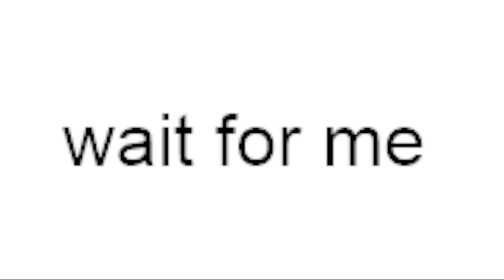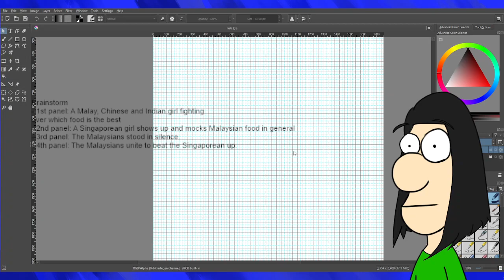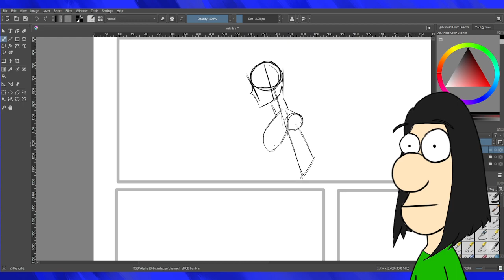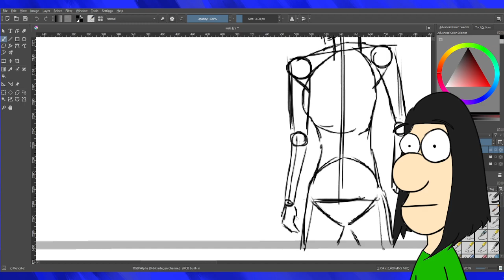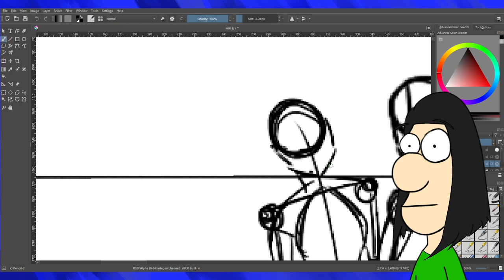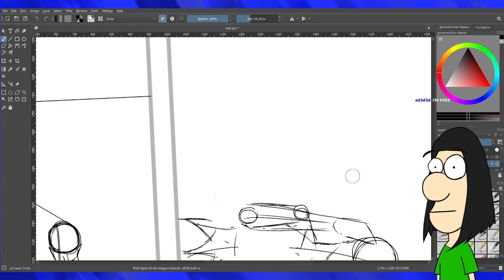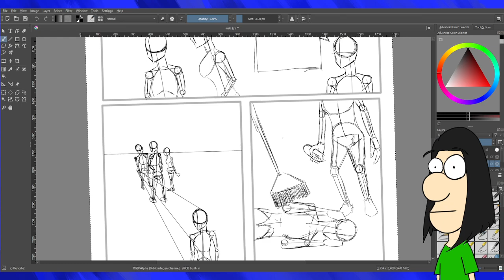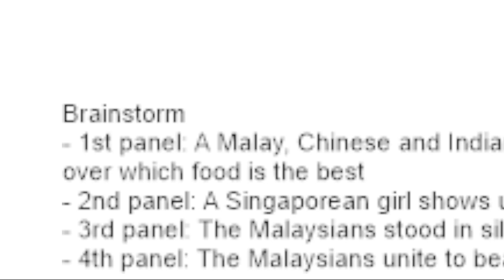i draw komik cuz im bored (part 1)